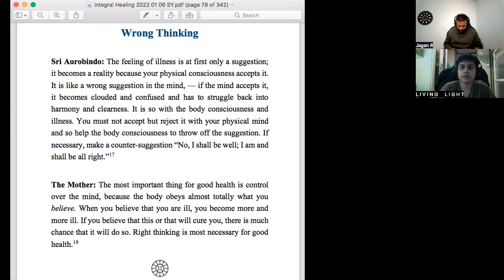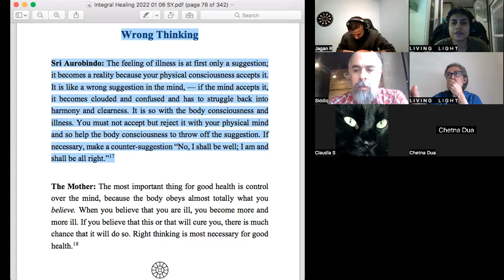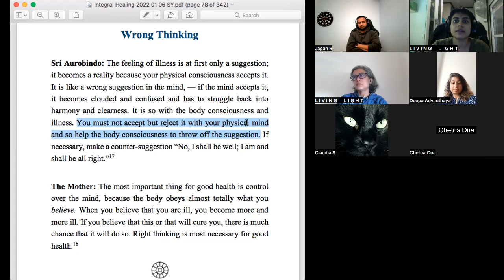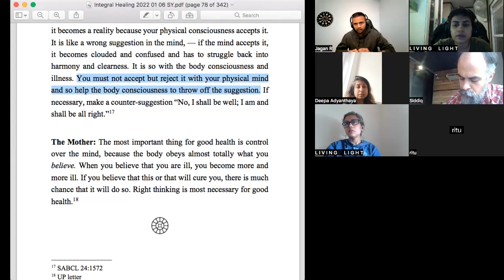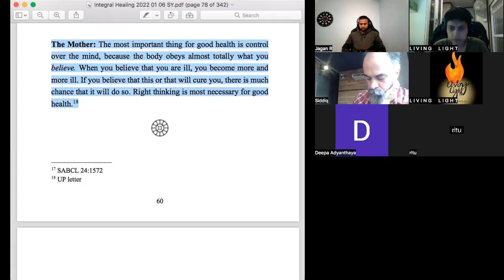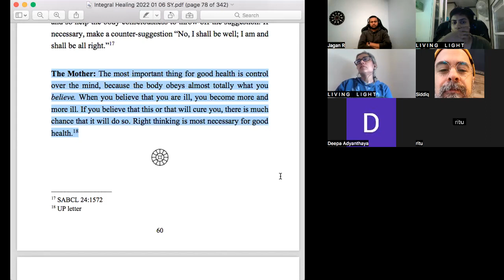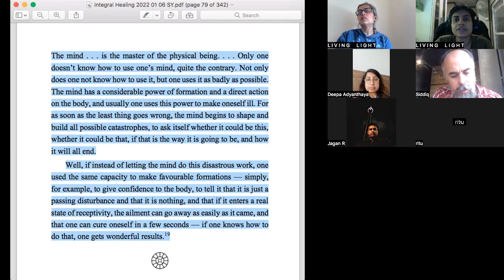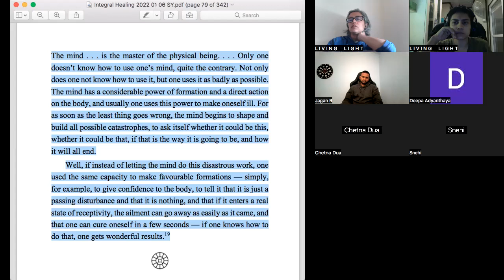Integral Healing - Session 43 - The Mother, On Wrong Thinking-- May 7, 2023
Looking at illness/disease and healing - in the light of Mother and Sri Aurobindo
Book - Integral Healing (Mother and Sri Aurobindo)
Session 43 -   Wrong thinking
- page 60-61